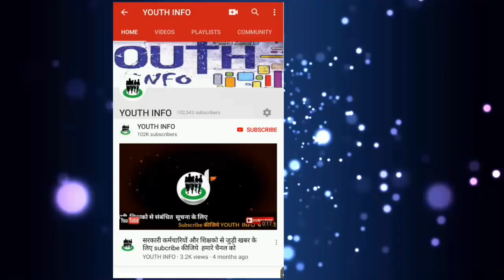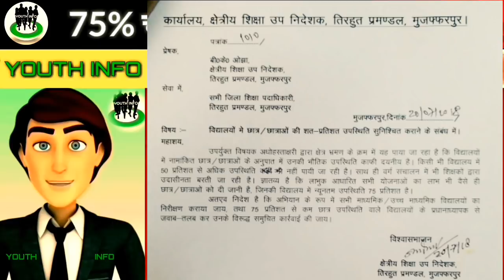प्रधानाध्यापको पर होगी कार्यवाही।75% उपस्तिथि अनिवार्य।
पत्र यहाँ से डाउनलोड करे